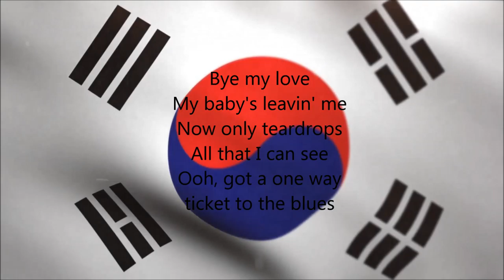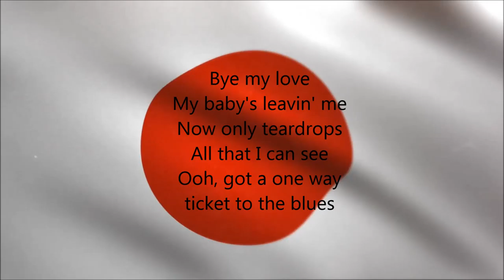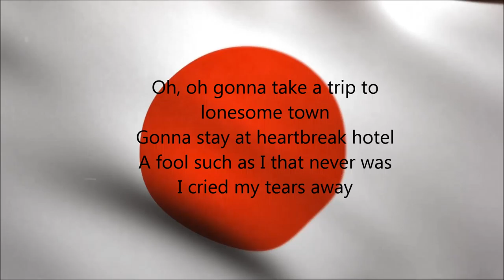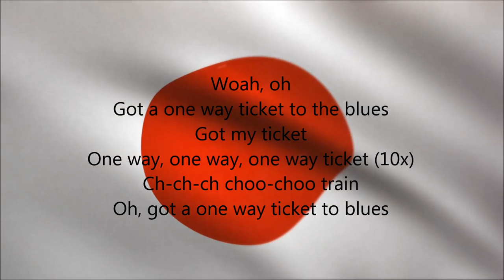One Way Ticket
A song about railway in South Korea and Japan

By Eruption